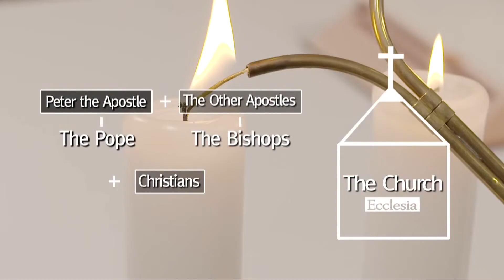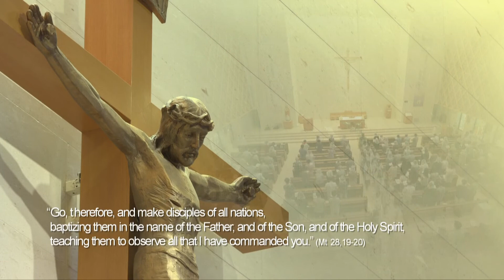What is the Church?｜Video Catechism of the Catholic Church Part.2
What is the Church?
Rhe Church Ecclesia is the group of people who have been called by God the community of believers.

Why did we come to God?
That is God's calling!
How about know what is the meaning of church?